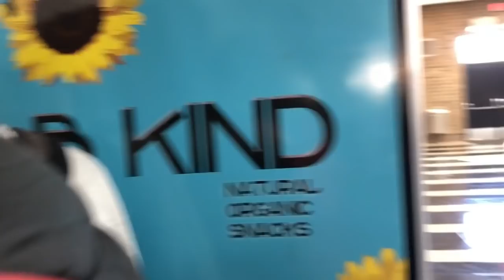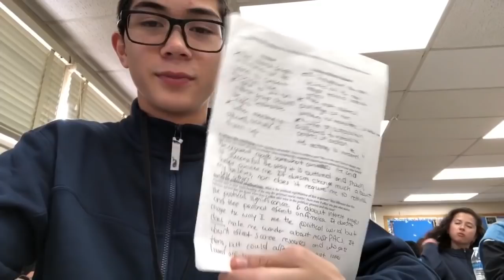SCHOOL VLOG | DAY IN THE LIFE OF A SOPHOMORE IN HIGH SCHOOL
Here I post personal videos of my life with others in the forms of vlogs, short vids, and more! I hope you enjoy!